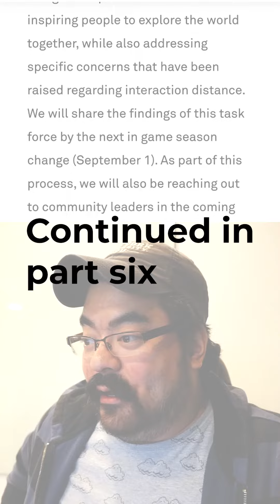My Response to Niantic's Letter. 5/7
Some thoughts on Niantic's nonresponse to its community. Full video on the channel! @JayKimDotNet